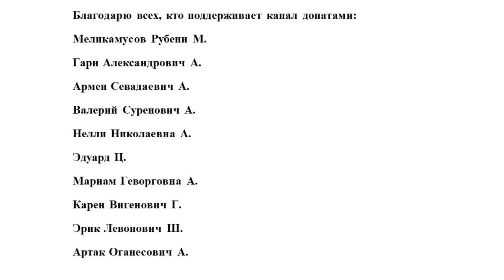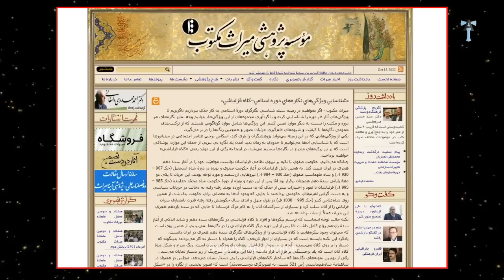Русские Армении и спецоперация России